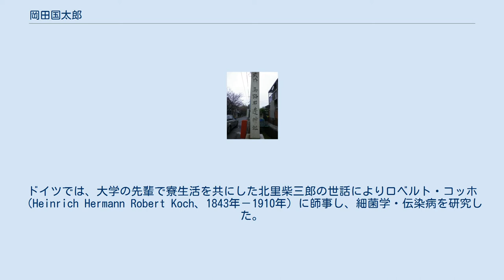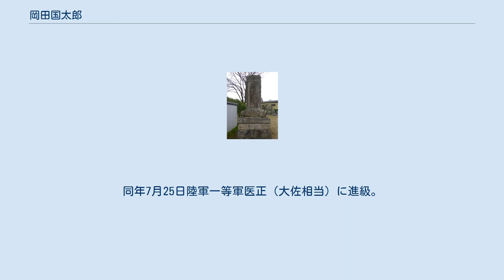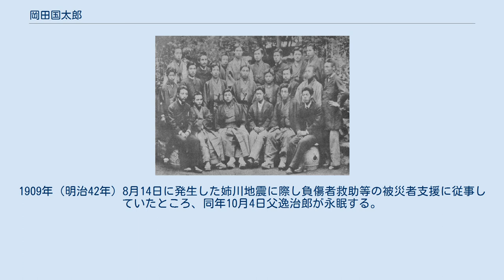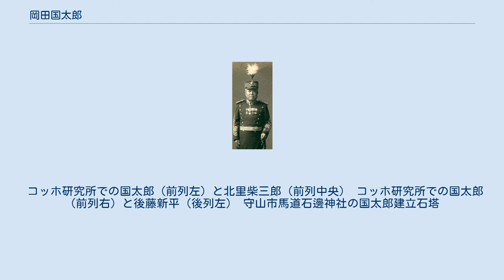岡田国太郎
岡田 国太郎（おかだ くにたろう、1861年1月29日（万延元年12月19日） - 1945年（昭和20年）3月2日）は、日本の陸軍軍人（軍医官）、医師、細菌学者。
医学博士（滋賀県出身者として初の医学博士（博士登録番号42番））。
 1861年1月29日（万延元年12月19日）、近江国野洲郡守山村吉身（現・滋賀県守山市吉身）で誕生。
父は滋賀県議会議長や衆議院議員を勤めた岡田逸治郎、母は逸治郎の最初の妻・たみ。
八男七女の次男として誕生したが、長男が夭折したことにより跡取りとして育てられる。
 1877年（明治10年）、京都欧学校（後の京都府立一中（現京都府立洛北高等学校・附属中学校））に入学し、ドイツ語を学んだ。
 1878年（明治11年）、東京外語学校に入学。
 1879年（明治12年）、東京大学医学部予科に入学。
同年11月30日、大津町の吉田次右栄門の四女「由己」と結婚する。
1887年（明治20年）7月9日、「東京帝国大学医科大学」となった年に卒業した。
 東京帝国大学卒業記念 前列左伊東重・3人目鈴木愛之助・右三輪徳寛、中列右2人目国太郎・3人目神吉翕次郎、後列左佐藤恒久・右2人目高畑挺蔵 国太郎の母たみの実家である木村家は滋賀県栗太郡辻村を本貫地とする鋳物師であるが、拠点は三河岡崎にあり、日本人で唯一のダーウィン・メダルを受賞した木村資生、弟で分子科学研究所名誉教授を務めた木村克美、木村家より鈴木家の養子となり日本の二輪車立ち上げのパイオニアと呼ばれる鈴木俊三は縁戚に当たる。
 東京帝国大学医科大学を卒業する直前、1887年（明治20年）6月4日、陸軍三等軍医（少尉相当）に任官して陸軍省医務局に出仕。
同年8月18日東京鎮台陸軍病院治療課副医官に転じ、同年11月15日陸軍戸山学校附を命じられる。
1889年（明治22年）6月24日福岡衛戍病院附となり、同11月10日陸軍二等軍医（中尉相当）に進級。
 1890年（明治23年）2月24日付にて福岡衛戍病院附を免じられ、翌25日ドイツへの留学を命じられる。
ドイツでは、大学の先輩で寮生活を共にした北里柴三郎の世話によりロベルト・コッホ（Heinrich Hermann Robert Koch、1843年－1910年）に師事し、細菌学・伝染病を研究した。
また、ベルリンでは京都欧学校時代の恩師ゼッケンドロフに公私ともに世話になる、同時期に留学した後藤新平とよく行動を共にした。
1892年（明治25年）12月4日、陸軍一等軍医（大尉相当）に進級。
 1893年（明治26年）6月8日、日本に帰国。
同6月9日付にて陸軍軍医学校教官 および森林太郎（森鷗外）校長の副官を命じられる。
また、同年11月、岡田は小池正直・森林太郎・菊池常三郎・平山増之助と共に陸軍病院建築法審査委員に任じられた。
 1895年（明治28年）1月11日、清国派遣軍内の伝染病調査のため清国に派遣される。
1896年（明治29年）、「衛生学科教科書（陸軍軍医学校）」作成に森校長の副官として携わる。
1897年（明治30年）10月11日、陸軍三等軍医正（少佐相当）に進級。
また、陸軍軍医学校副官の任を解かれ同校教官となり、併せて陸軍衛生会議議員兼広島軍用水道敷設部事務官を命じられる。
1899年（明治32年）、当時軍医監であった小池正直が3月に授与されたのに続き、7月24日学位（医学博士）を授けられた。
 1901年（明治34年）11月3日、陸軍二等軍医正（中佐相当）に進級し、同年12月8日台湾守備混成第二旅団司令部附兼台中衛戍病院病院長に転じる。
1904年（明治37年）4月2日、軍医学校教官を命じられる。
同年7月25日陸軍一等軍医正（大佐相当）に進級。
以降、清国に派遣の後陸軍予備病院御用掛を命じられ、その後軍医学校教官に復す。
 1904年（明治37年）12月、広島予備病院御用掛を命じられ、広島予備病院第四分院伝染病患者病理試験および細菌検査主任に就任。
直後より軍医小久保恵作が院長を勤める同第三分院に戦地帰還脚気患者を収容し脚気精密検査を開始した。
 1905年7月、広島予備病院内に脚気病調査委員会が設けられ、岡田が委員長に、小久保恵作三等軍医正・片山誠治二等軍医・日本赤十字社下方正信が委員に任命された。
10月脚気調査のため奉天に派遣される。
 岡...